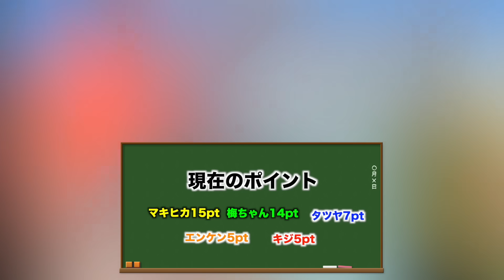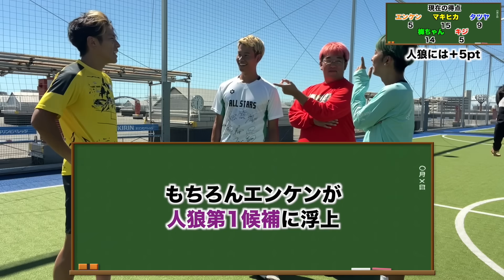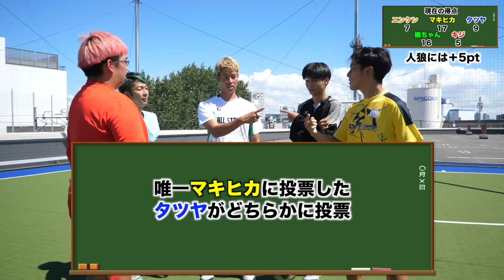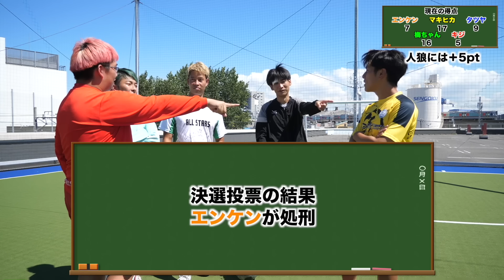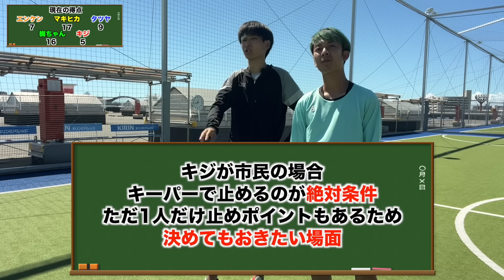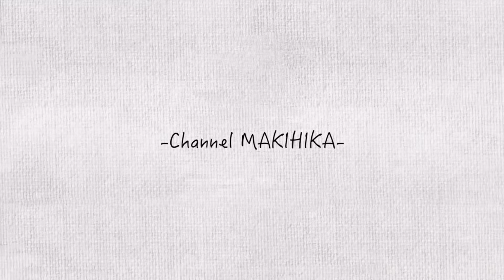【人狼サッカー】ＰＫわざと外してるのは誰だ！人狼がまさかの奴で、人間不信なりました！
マキヒカのコスメブランド　RE:FRAGRA

マキヒカのアパレルブランド　MK BALL FIELD.